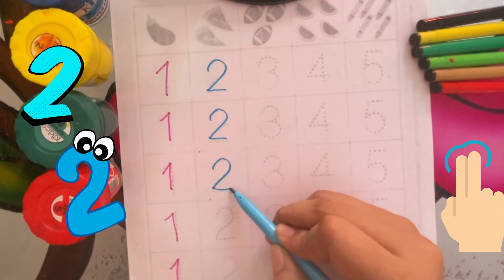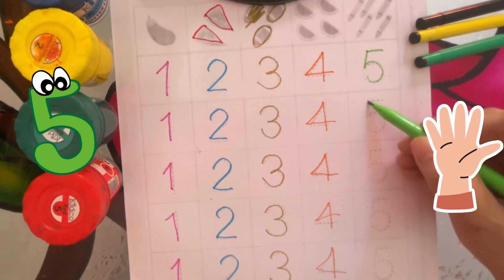learn and write numbers.one two three four five NUmber song